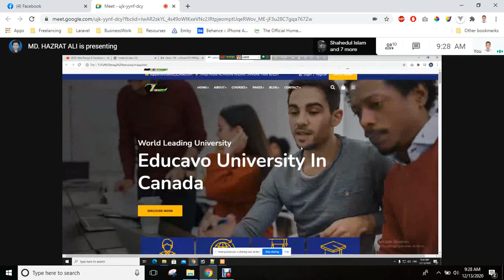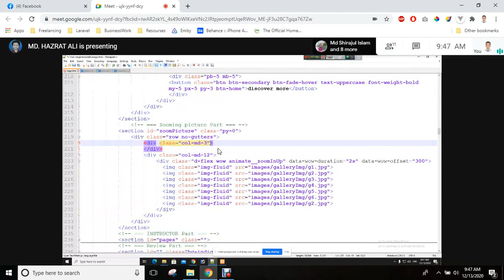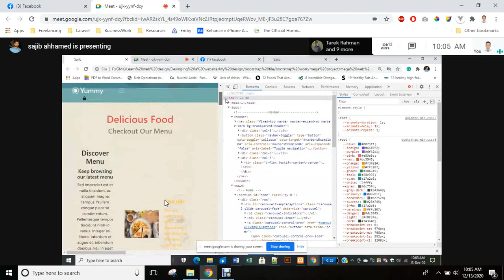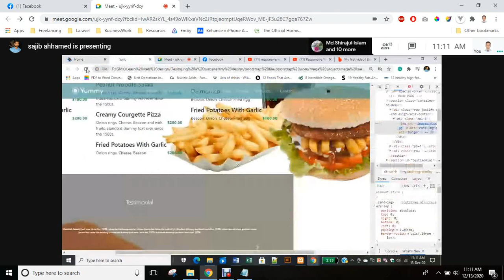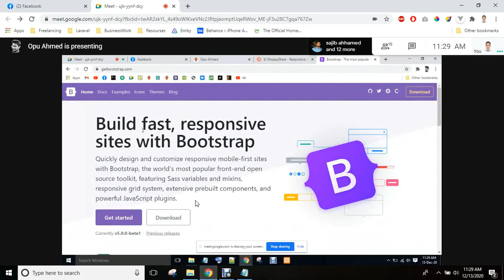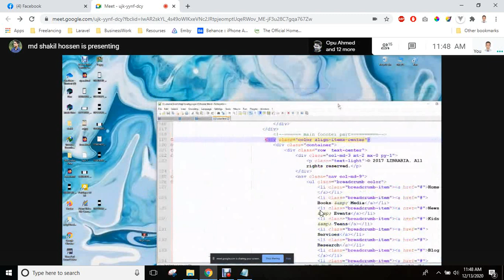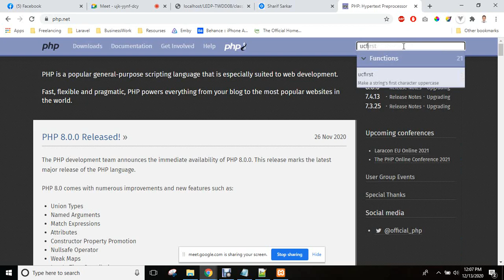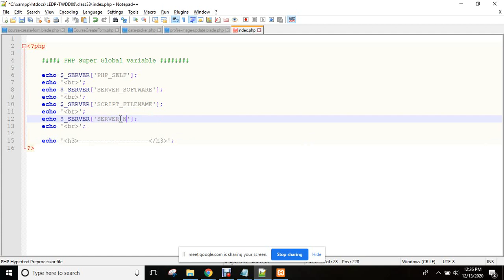LEDP, Web Design & Development, Tangail, Batch-08, Class-33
Web Design & Development PHP & WordPress